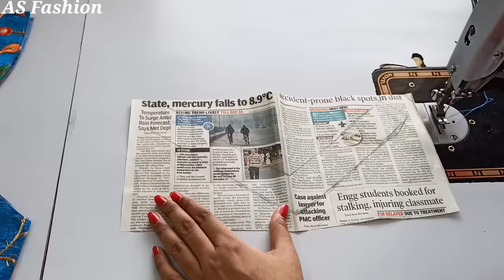Designer Blouse Back Design | Back Neck Blouse Design Cutting And Stitching | Blouse Ki Design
1. blouse design
2. blouse designs
3. new blouse designs
4. bridal blouse
5. designer blouse
6. blouse design pattern
7. designer blouse design
8. blouse neck designs
9. designer blouses
10. blouse lace design
11. model blouse design
12. latest blouse design
13. blouse back design
14. blouse gala design
15. wedding blouse design
16. patch work blouse design
17. wedding design blouse
18. blouse back neck design
19. boat neck blouse designs
20. party wear blouse designs
21.blouse designs cutting and stitching
22. simple and easy blouse back neck design
23. paithani saree blouse design
24. silk saree blouse designs
25. Back neck blouse design
26. Back neck blouse design cutting and blouse
27.simple and easy method blouse design cutting and Stitching
28. Beautiful back neck blouse design
29. New latest back neck blouse design
30. sleeve blouse design cutting and Stitching